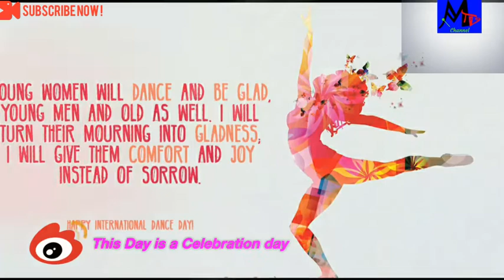How to Celebrate International Dance Day#29April#World And India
Subject: How to Celebrate International Dance Day#29April#World And India

Description: International dance day was created by the Dance Committee of the International Theater Institute ITI, The main Partner for the Performing arts of UNESCO. This day is a Celebration day for those who can see the value and important of the art from "Dance", and act's as a Wake-up-Call for governments, politicians and institutions which have not yet recognized its value to the people and to the individual and have not yet realized it's potential for economic growth.
From
Maity TV channel
Wishing everyone happy international dance day, 29th April.